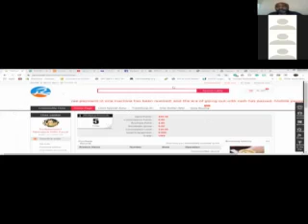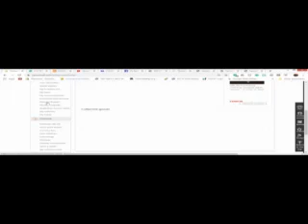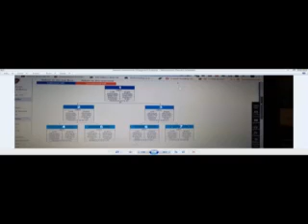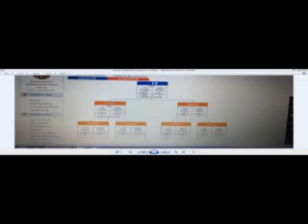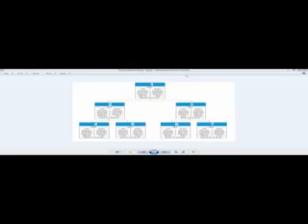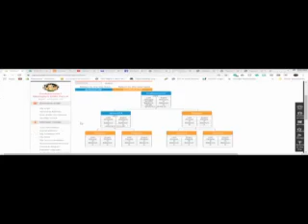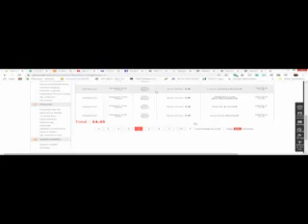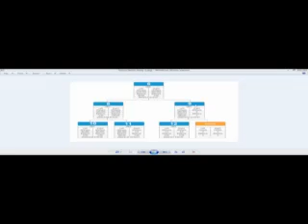Sairui Canada Training 6 Juin 2020 en Francais Comment positionner les nouveaus filleuls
Cette video explique comment positionner des nouveaux filleuls pour maximiser les gains dans le New Retail de Sairui